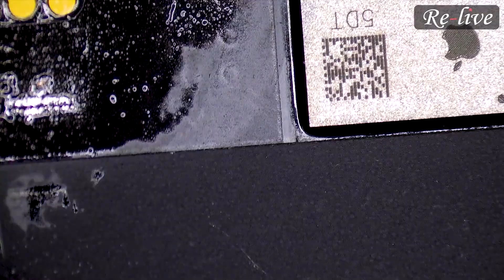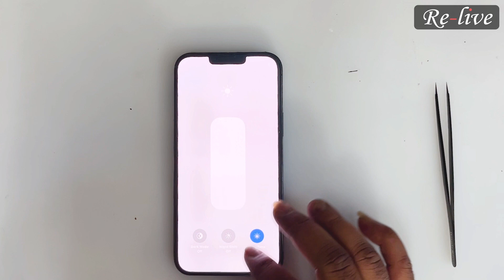How To Fix Display Issue On An iPhone After iOS Update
Are you experiencing a frustrating issue that some iPhone 13 Pro Max users encounter, the White Screen of Death after iOS update. The White screen of death is when the screen suddenly turns White.

This is not a user-related problem but a hardware issue caused by Apple. In this video, we'll guide you through the troubleshooting steps to fix the White Screen of Death and get your iPhone's display back to normal.

⚠Important notice:
The Standard Repair of ReiBoot has a chance to fix the phone without data loss, but doesn't guarantees 100% success rate.
If the Standard Repair failed, kindly try the following steps:
1. Use an original Apple USB cable.
2. Unplug your iPhone from the computer, force restart, then re-plug your iPhone in.
3. Make sure you can visit apple.com on your computer.
4. Try the Standard Repair again.
5. Keep the phone attached during the repair process.
If the standard repair fails for more than 5 times, its' recommended to try the deep repair, though it erases your data, the success rate is much higher than the Standard Repair.

We hope we were able to help you fix this common issue easily and make you better in your daily technician life.

We shall be back very soon with another fantastic video.

Until then,
LIVE.
LOVE.
LAUGH.
LEARN.